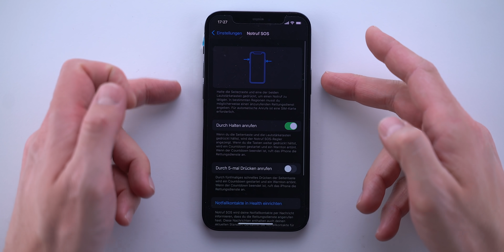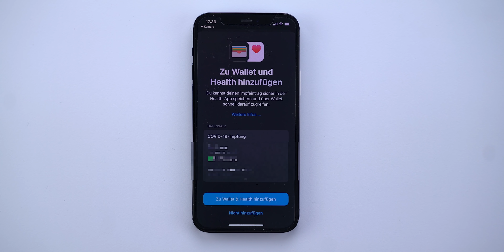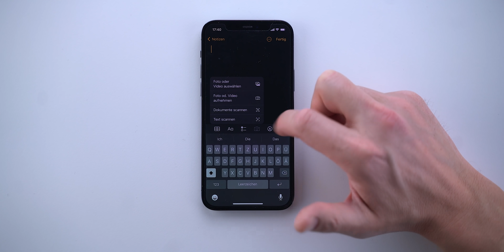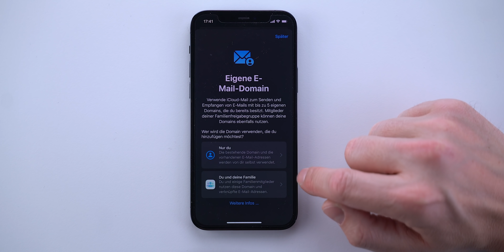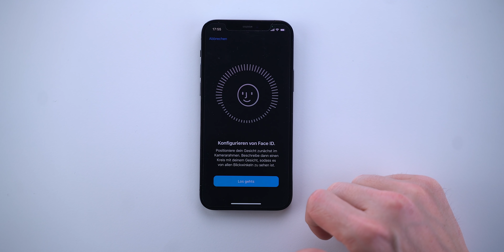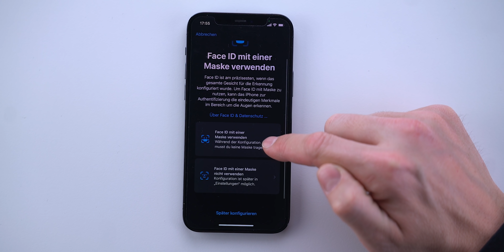iOS 15.4 - Entsperren mit Maske, Impfpass im Wallet, Emojis und mehr!